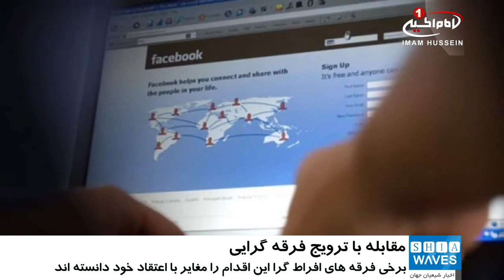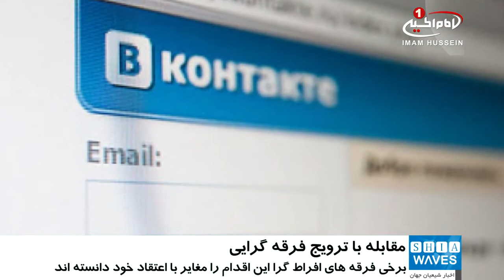مقابله با ترویج فرقه گرایی مذهبی در شبکه‌های اجتماعی روسیه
دست‌اندرکاران شبکه‌های اجتماعی در روسیه موظف به اجرای اقدامات مربوط به محدودیت دسترسی یا حذف اطلاعات مروج و محرک فرقه_گرایی مذهبی شده‌اند.

این اصلاحیه در قانون فن‌آوری و حفظ اطلاعات توسط اعضای کمیته سیاست اطلاعات، فناوری اطلاعات و ارتباطات مجلس دومای روسیه مطرح شد.

«سرگی بایارسکی» و«آندری آلشفس‌کیخ» نمایندگان حزب «یدینایا راسیا» در دوما به عنوان پیشنهاد دهندگان این متمم، ایده و طرح مذکور را از قانون مرتبط در «آلمان» الگوبرداری کرده‌اند.

بر اساس این متمم، مدیران شبکه‌های اجتماعی باید حذف هر گونه اطلاعات مبنی بر ترویج و تبلیغ جنگ، تحریک، فرقه گرایی‌ مذهبی، ملی و قومی و همچنین اطلاعاتی را که موثق نیستند و ممنوعیت دسترسی شخص ثالث برای ترویج داده‌ها را در دستور کار خود قرار دهند.

این درحالی است که برخی فرقه های مذهبی، این اقدام را مغایر با اعتقاد خود دانسته و می گویند که در اعتقاد آنها لازم است که دیگران تکفیر شوند.

پنج شنبه - ۱۲ مرداد ۱۳۹۶